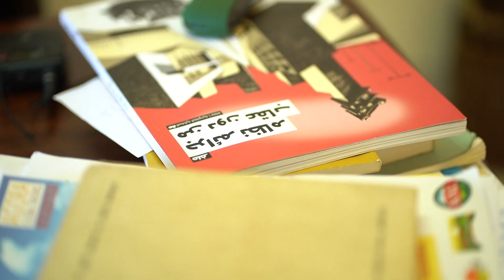"هوموفوبيا" على وقع الانهيار في لبنان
تنتهك السلطات اللبنانية الحريات الفردية وحريات التعبير عن الرأي المكرّسة في الدستور، في حين لا تجرؤ على ملاحقة متورطين في القتل والعنف والاختلاس. موجة قمع وخنق حريات سادت على المشهد العام في الأيام الأخيرة في لبنان، هدفها تشتيت الانتباه عن القضايا الأساسية.